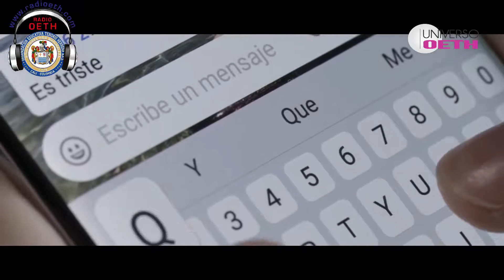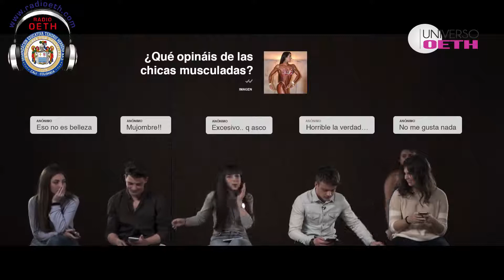EL CIBERACOSO. UNIVERSO OETH 300 SEGUNDOS DE CULTURA EN RADIOETH , PORQUE SOMOS LIDERES EN EL MUNDO.